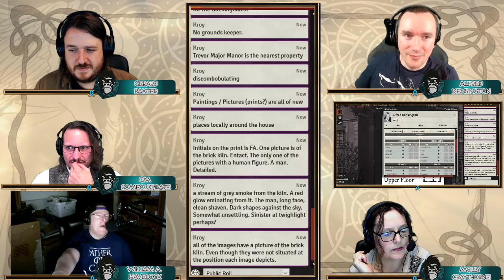Spooktober: Casting the Runes - The House with the Brick Kiln